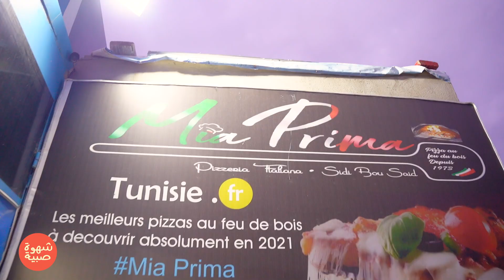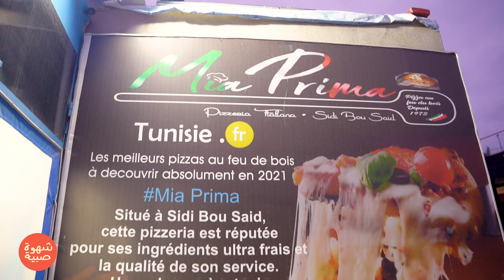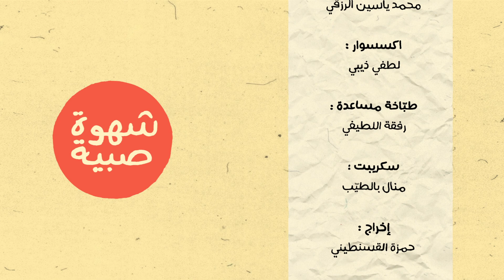🥰 وصفات بسيطة وسهلة التحضير بمناسبة عيد الحب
عيد الحب

credit to:
Musique
TITRE
Brisk Breakfast
ARTISTE
Aylex
LICENCES
ORFIUM (HEXACORP LTD) (au nom de Uppbeat / Music Vine); Hexacorp (music publishing)